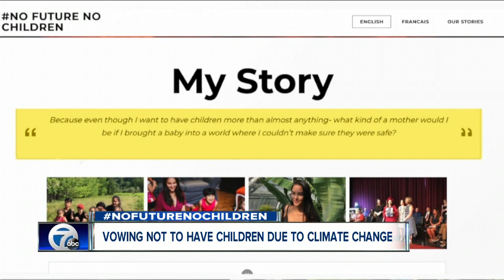Vowing not to have children due to climate change